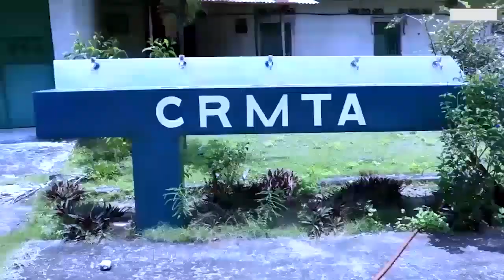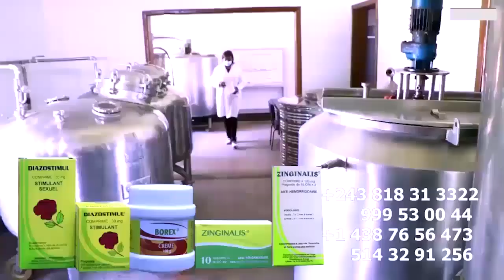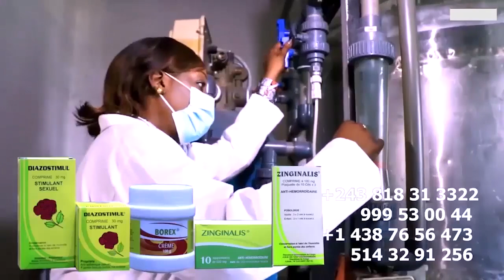FERRE GOLA Guerre Musical Ba GOLOIS Ba Lancé Mise En Garde à ROGA ROGA à Changé Date Ya Le 24 JUIN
FERRE GOLA Guerre Musical Ba GOLOIS Ba Lancé Mise En Garde à ROGA ROGA à Changé Date Ya Le 24 JUIN Mabé Ezali @ferregolatvofficiel6883